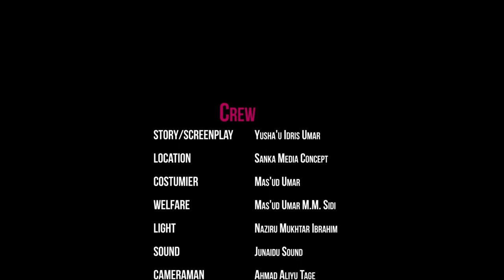A ZATONA Hausa film 2020 ALI DADDY